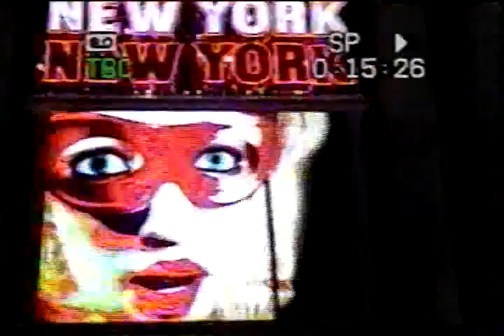Frank en Las Vegas 2002